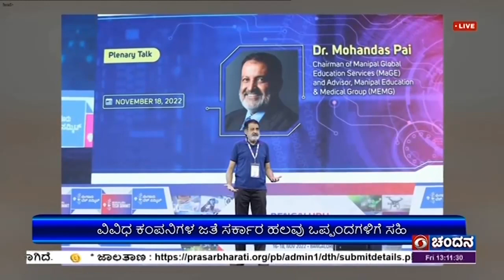ಬೆಂಗಳೂರು ಟೆಕ್ ಶೃಂಗಸಭೆಗೆ ಇಂದು ತೆರೆ ; ಕೇಂದ್ರ ಸಚಿವ ಪಿಯೂಷ್ ಗೋಯಲ್, ಮುಖ್ಯಮಂತ್ರಿ ಭಾಗಿ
ಬೆಂಗಳೂರಿನ  ಅರಮನೆ  ಮೈದಾನದಲ್ಲಿ ನಡೆಯುತ್ತಿರುವ  ಮೂರು ದಿನಗಳ  ಬೆಂಗಳೂರು  ಟೆಕ್  ಶೃಂಗಸಭೆಗೆ  ಇಂದು  ತೆರೆ ಬೀಳಲಿದೆ.
ಸಮಾರೋಪ ಸಮಾರಂಭದಲ್ಲಿ  ಕೇಂದ್ರ ಸಚಿವ  ಪಿಯೂಷ್  ಗೋಯಲ್  , ಮುಖ್ಯಮಂತ್ರಿ ಬಸವರಾಜ ಬೊಮ್ಮಾಯಿ  ಸೇರಿದಂತೆ  ಹಲವರು  ಪಾಲ್ಗೊಳ್ಳಲಿದ್ದಾರೆ.
ಸಮಾರೋಪಕ್ಕೂ ಮುನ್ನ  ವಿವಿಧ ಕ್ಷೇತ್ರದ ತಜ್ಞರು  ನವೋದ್ಯಮಗಳ ಪ್ರಗತಿ ಮತ್ತು ಜಾಗತಿಕ  ಮಾರುಕಟ್ಟೆಗಳಲ್ಲಿ  ಅವುಗಳ ಪಾತ್ರ ಕುರಿತಂತೆ  ಸಂವಾದ ನಡೆಸಲಿದ್ದಾರೆ.
 ಈ ಮಧ್ಯೆ,  ಸ್ಥಳೀಯ  ನವೋದ್ಯಮಗಳನ್ನು ಉತ್ತೇಜಿಸಲು ಮತ್ತು  ಡಿಜಿಟಲ್  ಕೌಶಲ್ಯ ಉಪಕ್ರಮಗಳ ಮೂಲಕ  ಹೊಸ  ಅವಕಾಶಗಳನ್ನು  ಸೃಷಿಸುವ ಸಂಬಂಧ  ವಿವಿಧ ಕಂಪನಿಗಳೊಂದಿಗೆ ಸರ್ಕಾರ ಇಂದು  ಒಡಂಬಡಿಕೆಗೆ ಸಹಿ ಹಾಕಿದೆ.